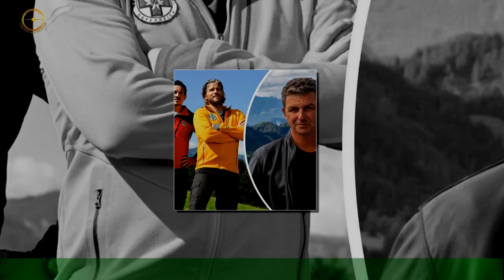Der Bergdoktor: Das sagen die zu einem "Die Bergretter"-Crossover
"Der Bergdoktor"-Fans müssen gerade eine gezwungene Pause einlegen, denn die beliebte Serie feierte erst kürzlich ihr Staffelfinale.Bei all den dramatischen Entwicklungen rund um Martin Gruber (Hans Sigl, 53) und seiner Familie,ist eine Atempause allerdings nicht gerade unangebracht. Den Slot am Donnerstag übernimmt seit Neuestem eine andere Serie in schwindelerregender Höhe: "Die Bergretter" ist mit neuen Folgen zurück.